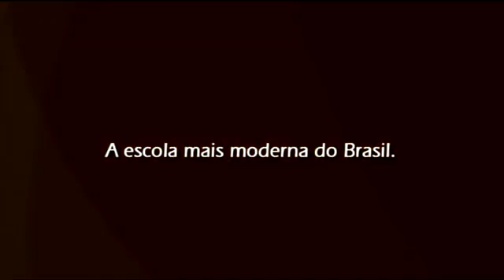29 de agosto de 2019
Treinamento para blues